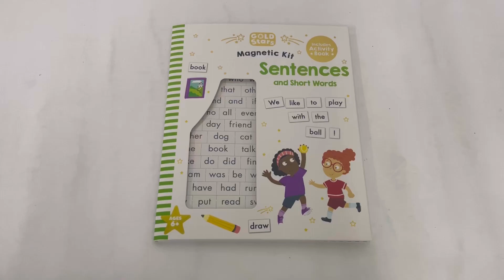9780655227885 Gold Stars Learn Sentences & Words Educational Magnetic Kit Activity Book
Help your children learn the fun way – with Gold Stars!

This educational and interactive magnetic kit includes a 16-page activity book, magnetic board and a sheet of magnets.

Children can enjoy using short words to help learn what makes up a sentence, and then practise what they have learnt by using the magnets to create their own sentences with short words on the magnetic board.

Encourages children the master the use of sentences and short words with the help of magnets and magnetic board.
Familiar and lively artwork helps children focus and remain engaged.
Activity book included to support learning with fun puzzles.

Product details :
Format : Paperback I 16 pages + Magnets + Magnetic Board
Language: English
Dimensions: 225 x 275 x 12 mm
Publisher: Lake Press
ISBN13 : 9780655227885